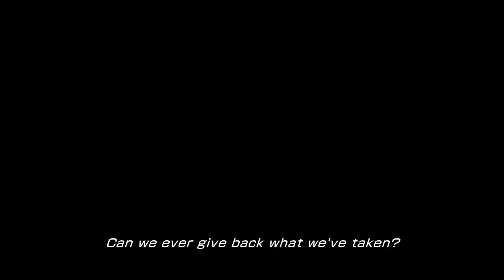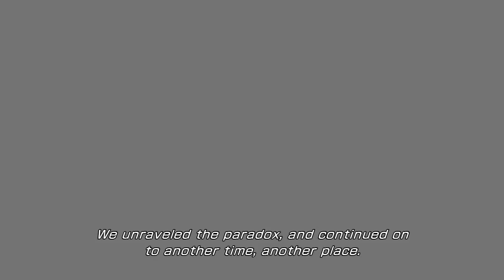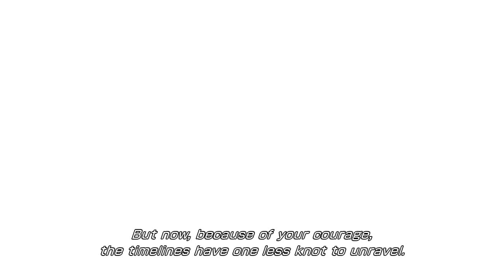Final Fantasy XIII-2: #8 - Atlas Shrugged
Part 8 of Final Fantasy XIII-2.

This episode we confront Atlas and learn a bit more about Alyssa and her past. Mog also reveals some of his hidden potential!